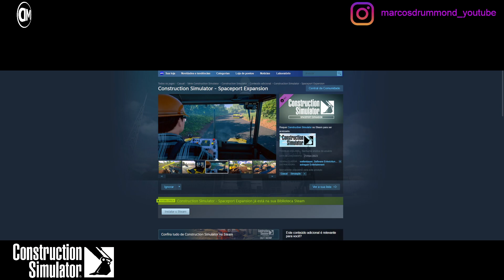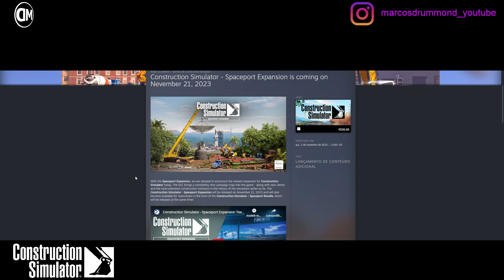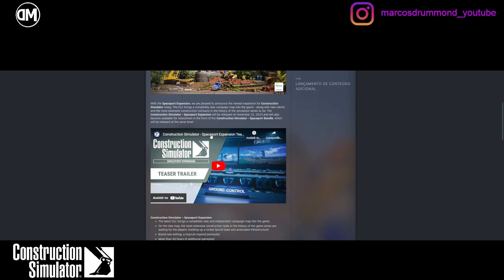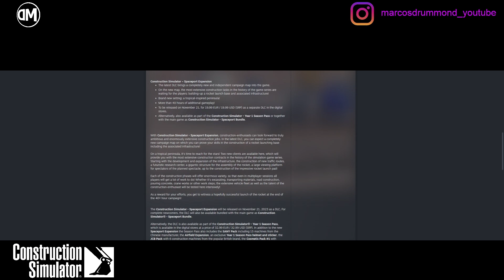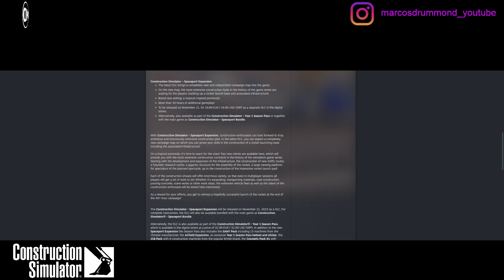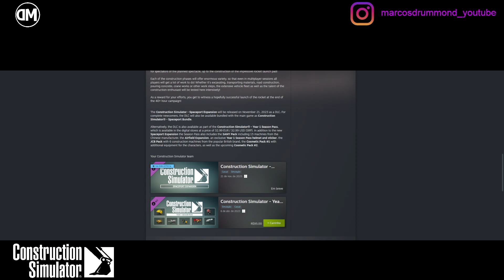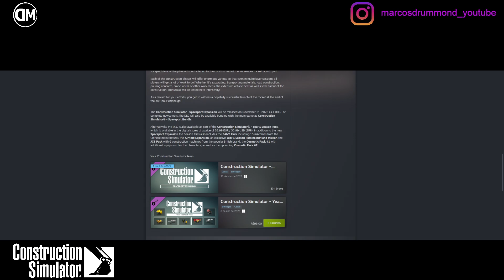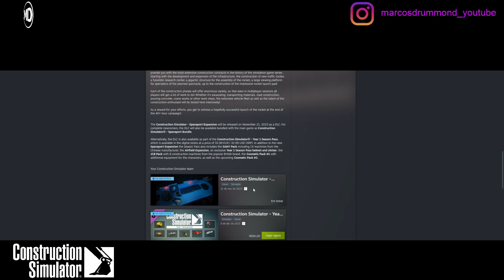Construction Simulator - NOVA DLC ANUNCIADA! NOVO MAPA, com muito trabalho! MAIS detalhes, AQUI!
Courtesy to astragon Entertainment

Construction Simulator - Expansão do Espaço Porto, chegará em 21 de Novembro de 2023

O Year 1 Season Pass contém:

• Capacete exclusivo do Passe de Temporada – já disponível!
• JCB Pack com 6 máquinas novas
• Cosmetic Pack #1, que inclui dois capacetes, novos óculos de proteção, e protetores auriculares adicionais para o seu avatar
• Uma nova Campanha jogável tanto no mapa dos EUA quanto da Europa
• Cosmetic Pack #2, que inclui novos visuais para os capacetes
• Pacote de Máquinas, que adiciona 15 máquinas novas
• Um mapa de campanha novo com campanhas extensas e inéditas

Roadmap - Os Próximos passos para o jogo desenvolvimento e Conteúdo Adicional
ou

Software Entwicklung GmbH. Published and distributed by astragon Entertainment GmbH. Developed by weltenbauer. Software Entwicklung GmbH. Construction Simulator, astragon, astragon Entertainment and its logos are trademarks or registered trademarks of astragon Entertainment GmbH. weltenbauer., weltenbauer. Software Entwicklung GmbH and its logos are trademarks or registered trademarks of weltenbauer. The machines in this game may be different from the actual products in shapes, colours and performance. All other intellectual property relating to the trucks, machines, construction equipment, associated brands and imagery (including trademarks and/or copyrighted materials) featured in the game are therefore the property of their respective companies.

Excelente 2023!